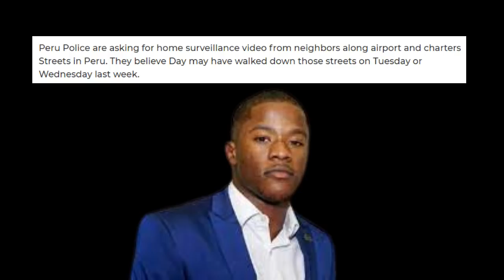Jelani Day: Suicide or Murder?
Jelani Day was reported missing Aug. 25, 2021 and found in the Illinois River on Sept. 4, 2021. What happened to Jelani? Let's break down the details. Ride with me.